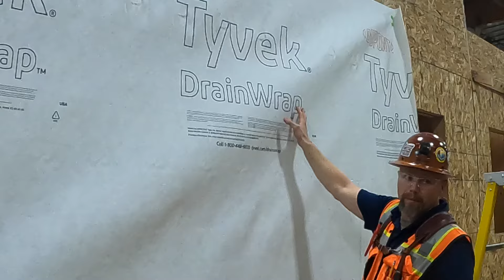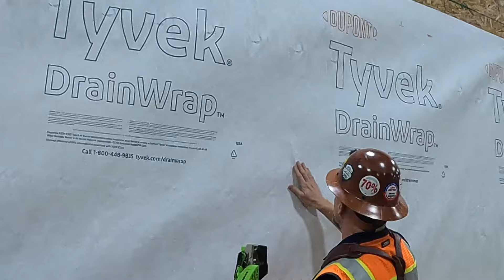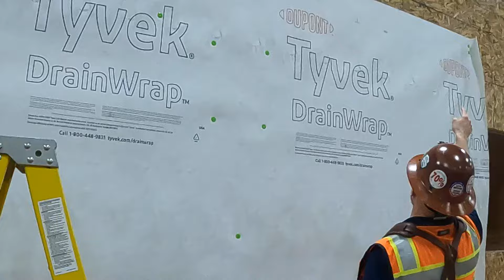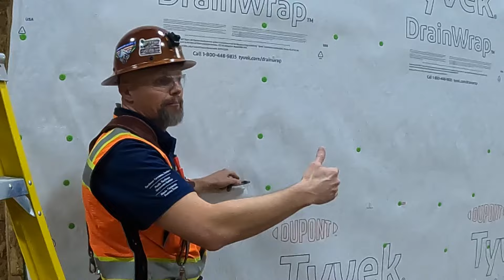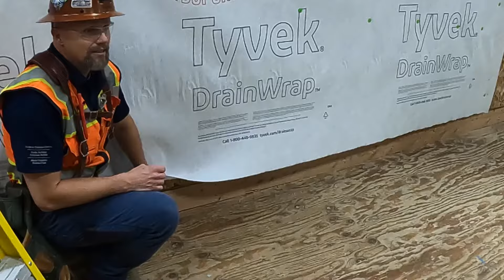Weather Resistant Barrier Instal